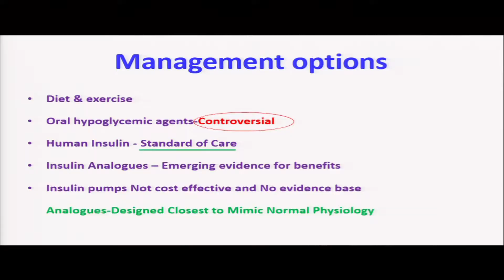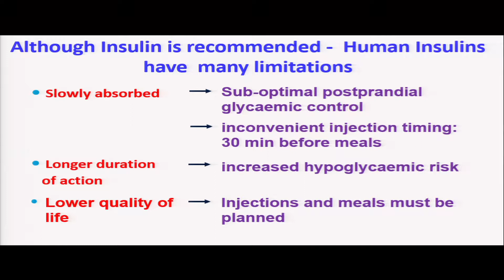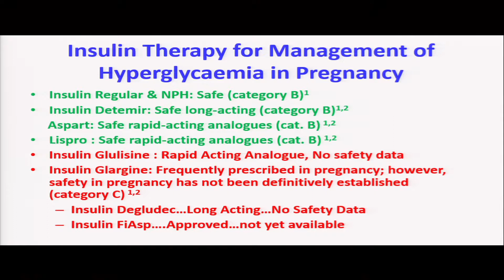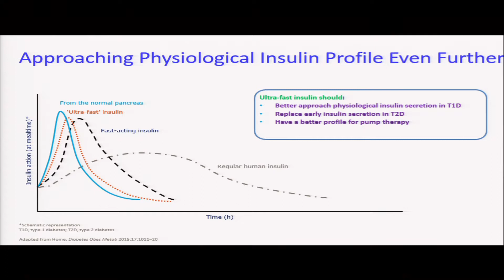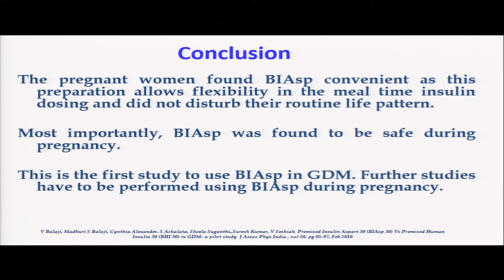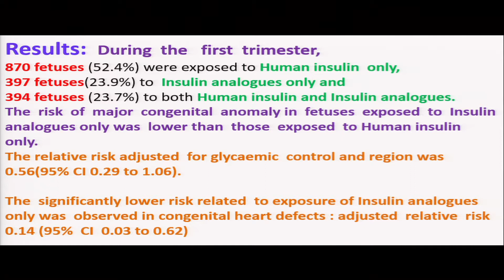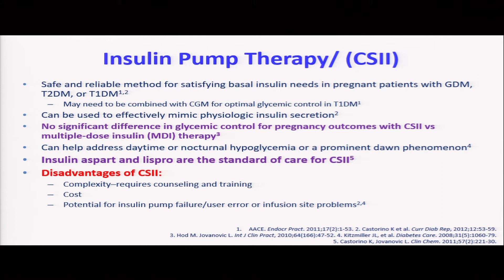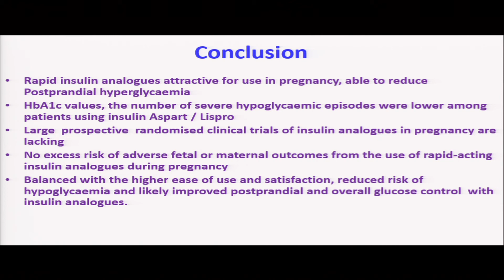3D 2018 - WORKSHOP ON GDM - Insulin Analouges in the Mgt. of GDM - Dr. A. Panneerselvam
Dr A PANEERSELVAM
Diabetes Dialogues Discussions - 3D Conference
Dr Vijayakumar